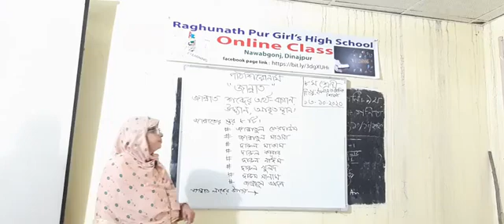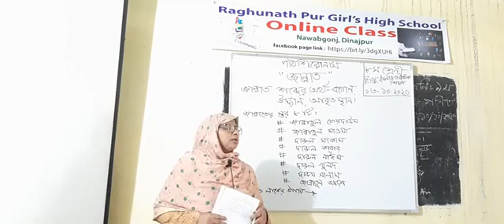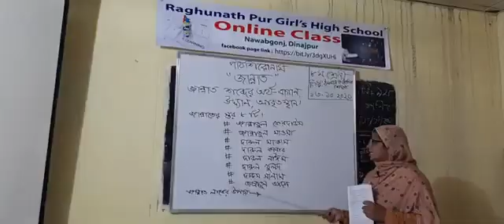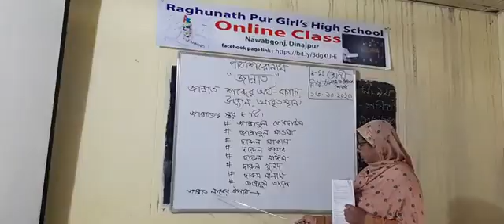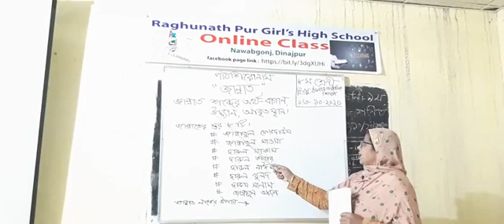ইসলাম ও নৈতিক শিক্ষা, ৮ম শ্রেণি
মোছাঃ শিউলি
সহকারী শিক্ষক
রঘুনাথপুর বালিকা উচ্চ বিদ্যালয়
নবাবগঞ্জ, দিনাজপুর।